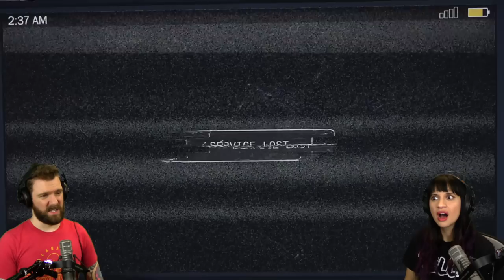Far Cry 5 - First Look | CRAZY CULT IS CRAZY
We take a first look at Far Cry 5, which looks pretty awesome right off the bat...